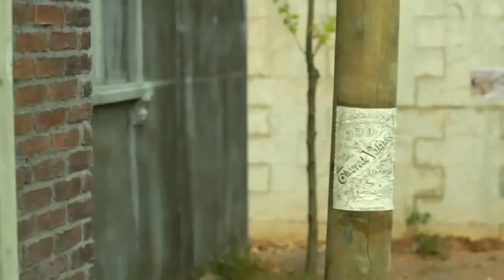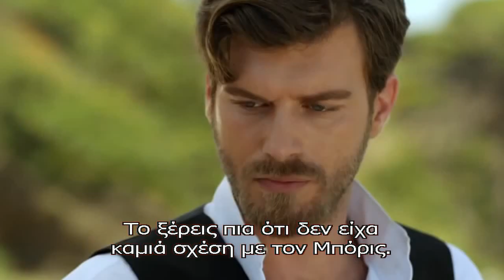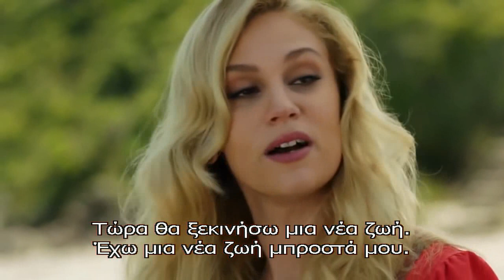KURT SEYIT VE SURA - ΑΙΩΝΙΑ ΑΓΑΠΗ Ε27 BOLUM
Η ιστορία ξεκινά το 1916 και βασίζεται στο κεραυνοβόλο έρωτα του υπασπιστή στο στρατό του Τσάρου Νικολάου, Κουρτ Σεγίζ και της Σούρα 16χρονης κόρης αριστοκρατικής οικογενείας.Ένας έρωτας που ανάγκασε το ζευγάρι και να εγκατασταθεί στη Κων/πολη εγκαταλείποντας οικογένειες και περιουσία. Η ιστορία δεν είχε ευτυχή κατάληξη και η ιστορία του παππού της συγγραφέως συνεχίζεται με το 2ο βιβλίο της, Kurt Seyit ve Murka η οποία Μούρκα είναι η γιαγιά της συγγραφέως.